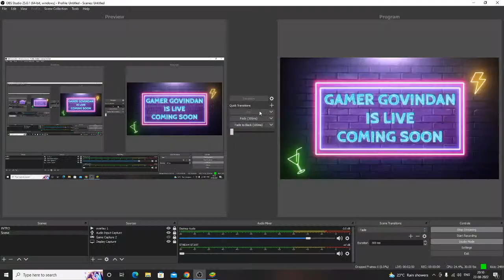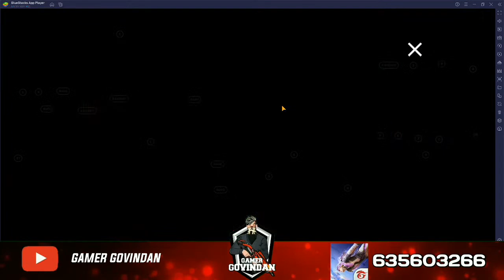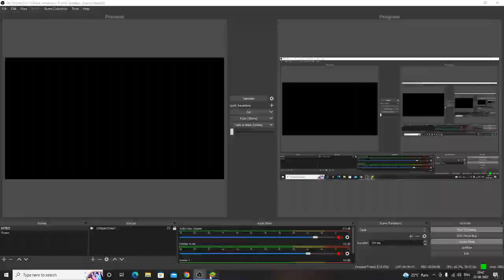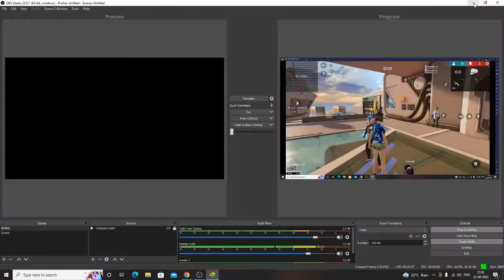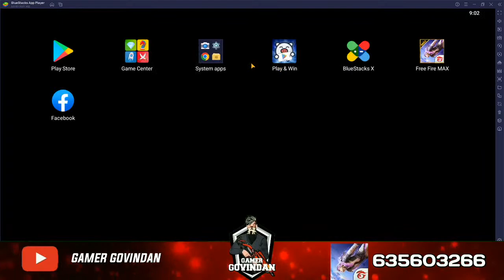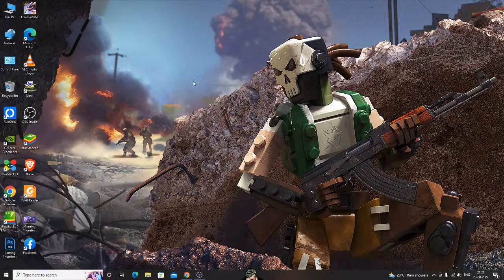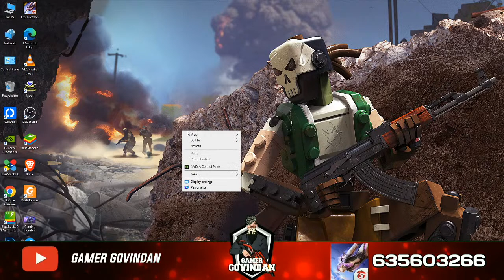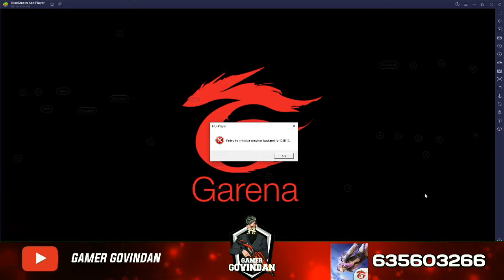❤️CS & BR GAME PLAY TEAM CODE❤️GAMER GOVINDAN IS LIVE ❤️freefire raistar gyangaming freefiremax#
THIS IS A LIVE STREAM OF A GAME FREE FIRE
Garena Free Fire is a battle royale game, developed by 111 Dots Studio and published by Garena for Android and iOS. It became the most downloaded mobile game globally in 2019. Due to its popularity, the game received the award for the "Best Popular Vote Game" by the Google Play Store in 2019. Wikipedia